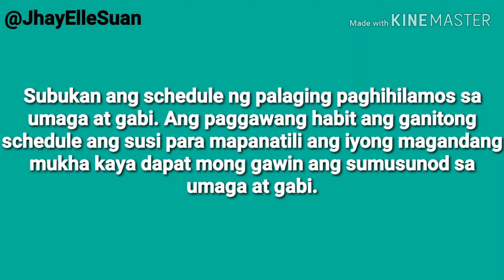Paano Pakinisin ang Mukha? |Philippines| TAGALOG